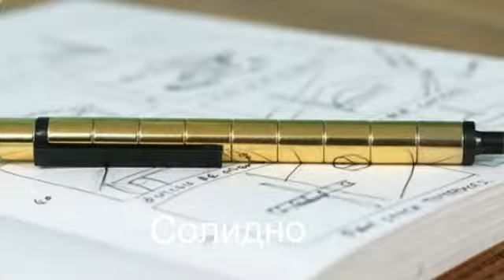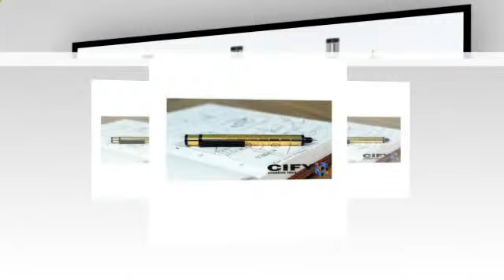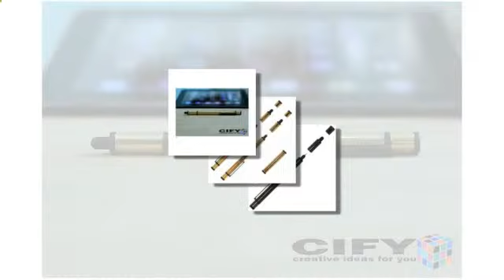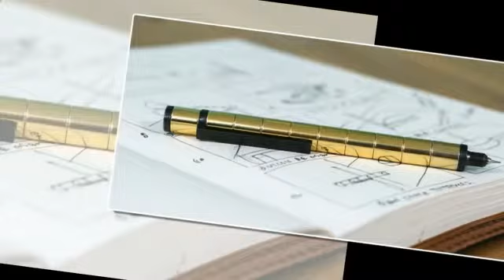polar pen canada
POLAR PEN - первая в области модульная ручка, созданная из магнитов. Это не сложное и элегантное создание, сочетающее в себе драгоценные металлы и эргономичный дизайн, подарит не только множество возможностей, но и массу эмоций, превращаясь в увлекательную игрушку. У нас была возможность ознакомиться за первой реакцией тех, к кому попадала Polar pen, и в 100% случаев на лицах людей мы оценили одно и то же – пылающие глаза и улыбку до ушей. Уверены, что столь восхитительное восприятие людей к этой чудесной вещице и стало причиной высокой популярности еще задолго до начала продаж Polar pen.  Нас ищут по такому запросу как polar pen canada. За 3 месяца мы получили больше 20 000 предзаказов на Polar pen, и вот сейчас у всех желающих появилась возможность приобрести её!